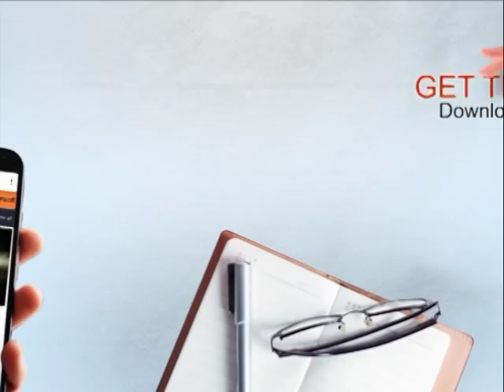ਕੈਪਟਨ ਦੇ ਸਿਪਹਸਲਾਰ ਹੁਣ ਨਹੀਂ ਬਖ਼ਸ਼ਣ ਵਾਲੇ ਸਿੱਧੂ ਜੋੜੇ ਨੂੰ